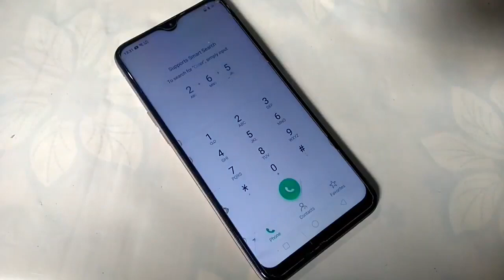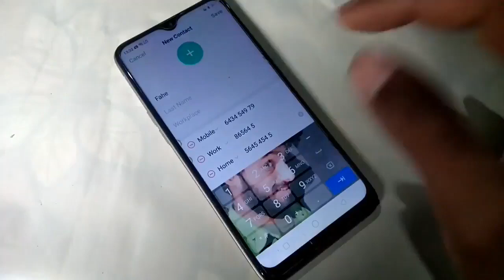How to save contact number in OPPO A15s mobile number sev kaise karen